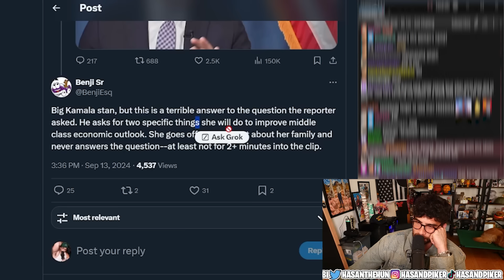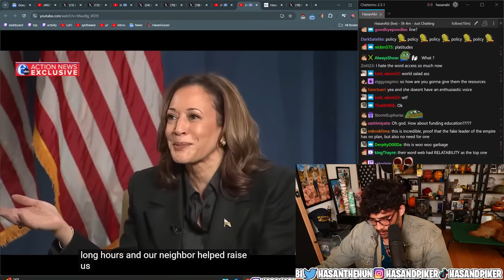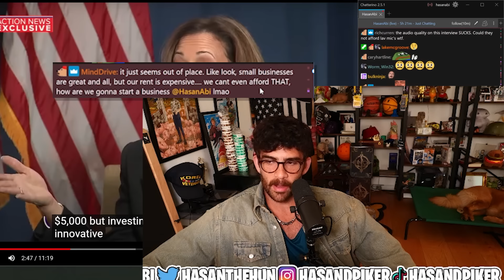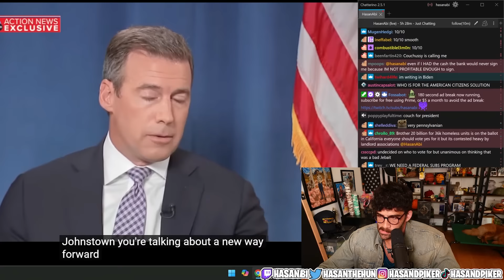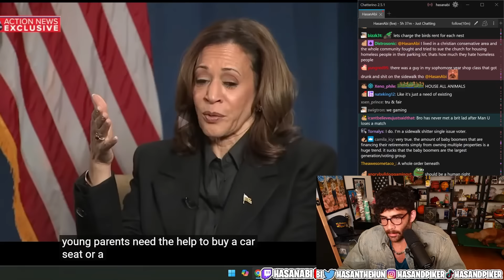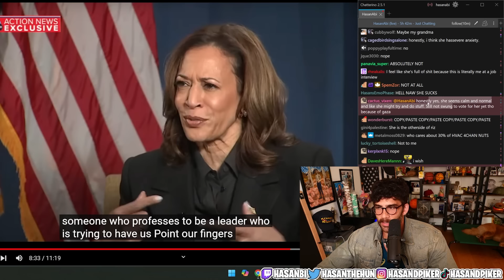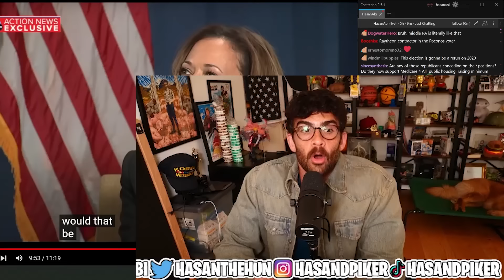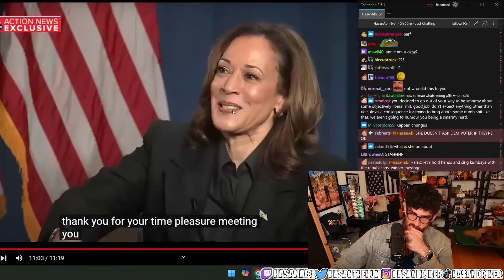KAMALA IS FLOPPING IN THIS INTERVIEW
Kamala Harris did her first solo interview since starting her campaign and it didn't go very well